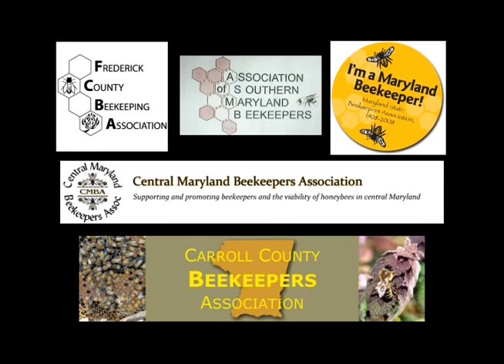Short Documentary: "For The Love Of Honey"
Story of a beekeeper in Maryland. Filmed using a Panasonic HVX 200a HD video camera, and edited with Adobe Premiere Pro CS5.5.